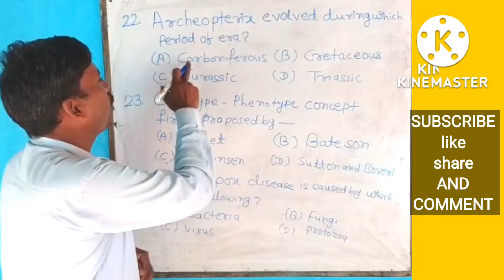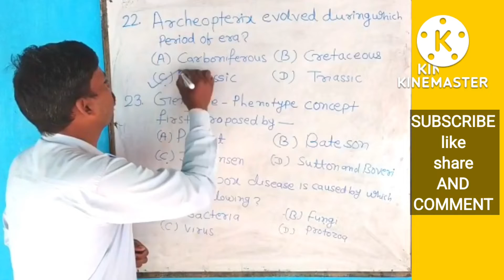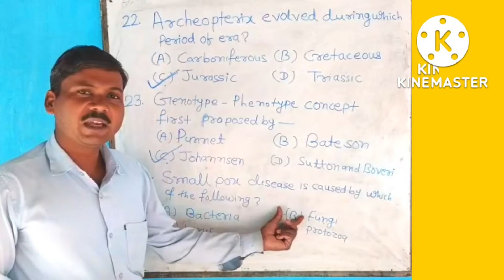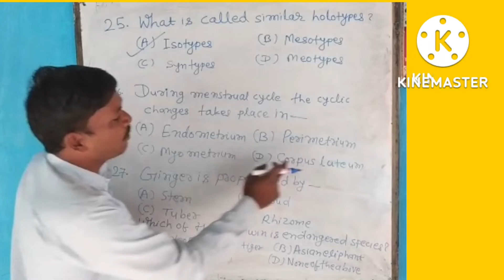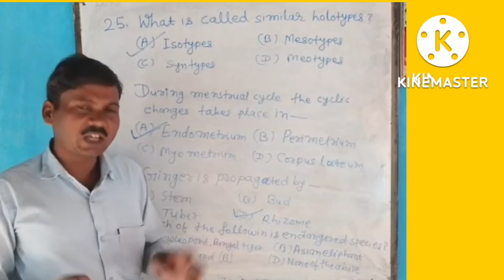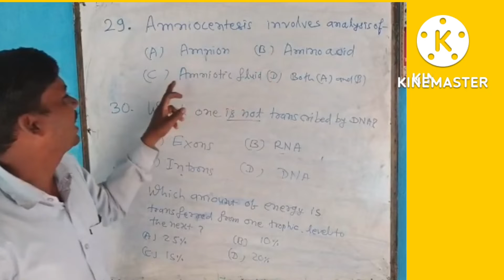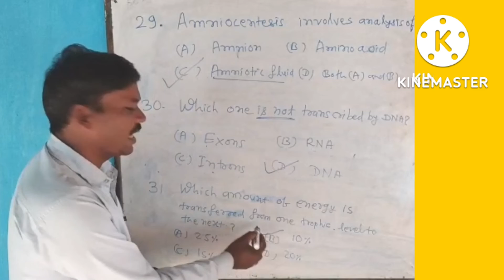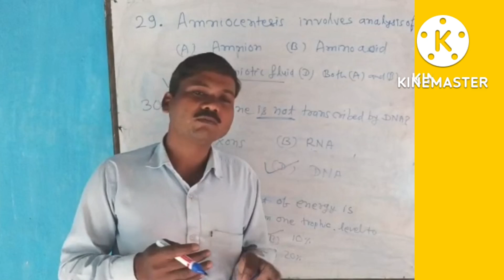BIOLOGY SOLUTION SENTUP EXAM I.SC 2022||BIOLOGY+2 ||JIVVIGYAN#viralvideo VANDE BHARAT#UPSC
biologypaper biology
duranto express
vande bharat train
bullet train